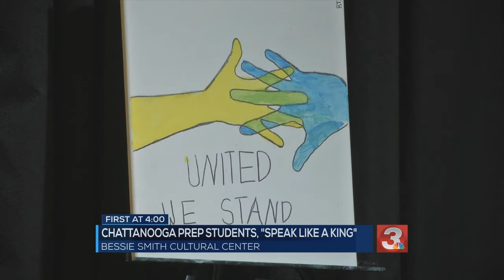'He made this possible': Chattanooga Preparatory School honors Dr. Martin Luther King's legacy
During the event seventh grade students talked about what Dr. King means to them and our society today.